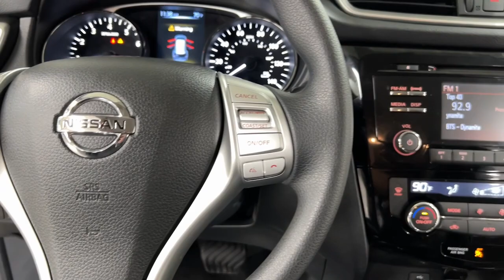2016 Nissan Rogue Bakerstown PA 11U01652A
Magnetic Black Used 2016 Nissan Rogue available in Bakerstown, Pennsylvania at Jim Shorkey North Hills Chevrolet.

Jim Shorkey Chevrolet of North Hills is pleased to offer this attractive 2016 Nissan Rogue SV Magnetic Black 2.5L I4 DOHC 16V CVT with Xtronic AWD 17 Aluminum Alloy Wheels, Activation Disclaimer, Automatic temperature control, Chrome Rear Bumper Protector, Cloth Seat Trim, Electronic Stability Control, Floor Mats & 2-PC Cargo Area Protector, Front dual zone A/C, Power door mirrors, Radio: AM/FM/CD/RDS/AUX NissanConnect, and Speed-sensing steering.brbrJim Shorkey Certified vehicles undergo a 130 multi-point inspection, must pass PA State Inspection and Emissions and includes a 3month/3000 mile warranty.